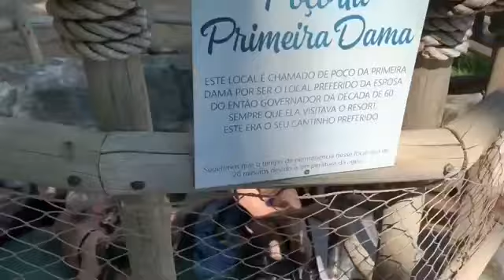Vlog da Luara e Titi💕🔆